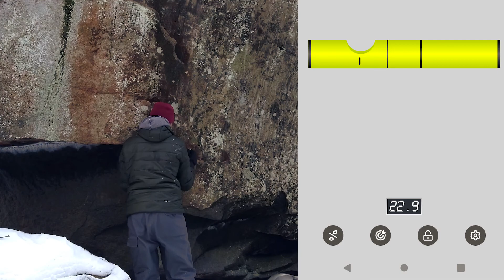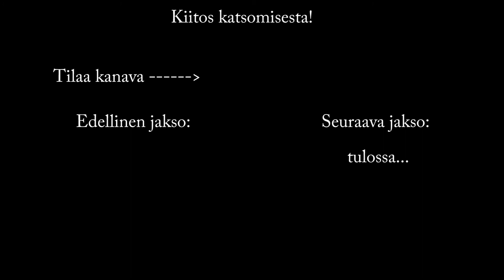#34: Replika reittejä kotiseinälle.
Replika reitit: Flag Pole 7A ja Muusi 6C+, Kärsämäki Turku. Geko 6C, Mälikkälä Turku. Music